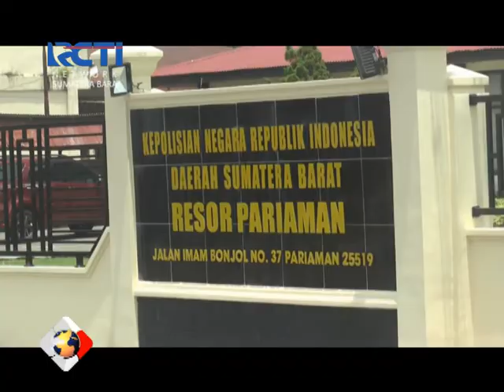Komplotan Curanmor Dibekuk